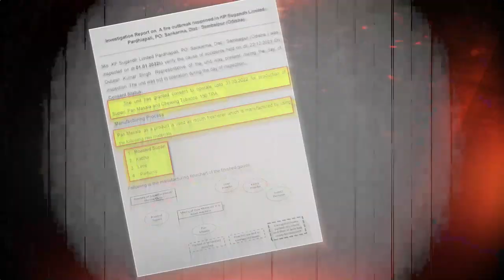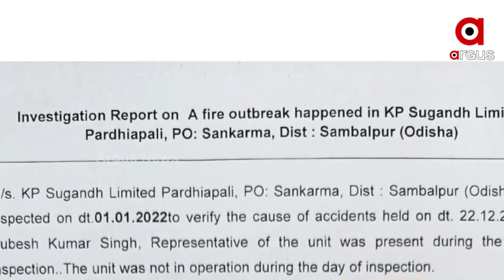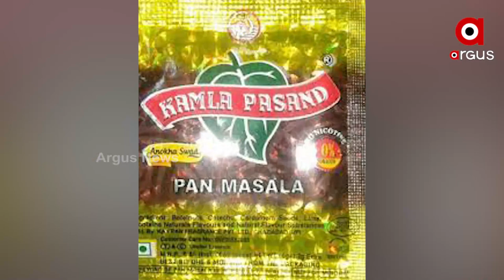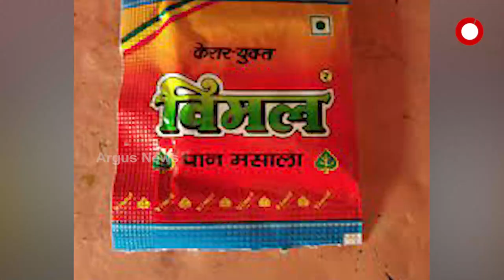ବେଆଇନ ମାଦକ ଦ୍ରବ୍ୟ ଉତ୍ପାଦନର ପୃଷ୍ଠପୋଷକ !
ସୁଶାନ୍ତ ସିଂହ, ଦିବ୍ୟ ଶଙ୍କର ମିଶ୍ର, ବିକ୍ରମ ଆରୁଖ, ନବ ଦାସ
4 ପାୱାରଫୁଲ୍ ମନ୍ତ୍ରୀଙ୍କ କଳାକାରନାମା
ଶ୍ରମିକଙ୍କ ଜୀବନ ବନାମ ମାଲଦାର ମାଲିକ । ଗୁଟଖା ଫ୍ୟାକ୍ଟ୍ରି ଅଗ୍ନିକାଣ୍ଡକୁ ନେଇ ବିବାଦରେ ୪ ପାୱାରଫୁଲ ମିନିଷ୍ଟର । ପୋଡି ହୋଇ ୪ ଜଣ ଶର୍ମିକ ପ୍ରାଣ ହରାଇଥିବା ୯ଜଣ ଜୀବନ ସହ କରୁଛନ୍ତି ସଂଘର୍ଷ । କିନ୍ତୁ ମାଲିକଙ୍କ ବିରୋଧରେ ଏଯାଏଁ ଲାଗିନାହିଁ ଦଫା 302 ।